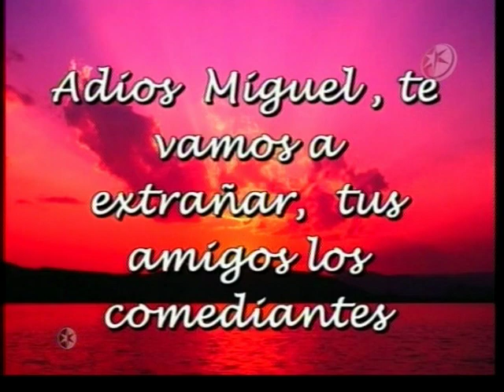LOS COMEDIANTES MIGUEL GALVAN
RECORDANDO A ESTE GRAN COMEDIANTE.